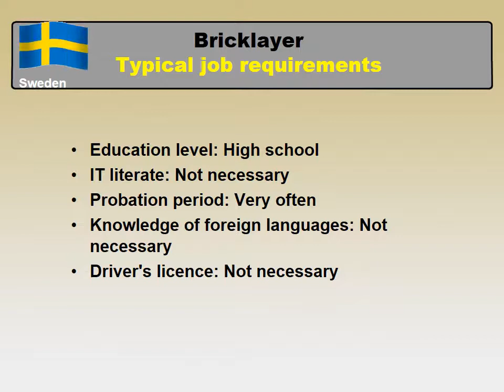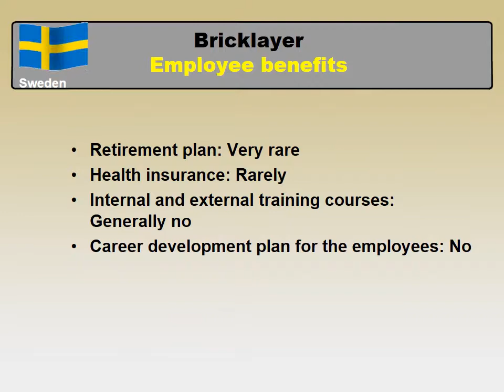Bricklayer Salary in Sweden - Jobs and Salaries in Sweden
What wage / salary does Bricklayer make in Sweden?
How to find a job as Bricklayer in Sweden?

Average monthly salary in Sweden and medium monthly salary for Bricklayer in Sweden comparision.

Bricklayer job
Skill and qualification requirements for Bricklayer in Sweden
Paid leave system and Working days/hours in Sweden
Employee benefits for a Bricklayer in Sweden
Job types (Types of employment) for Bricklayer
The most common places to find a job in Sweden